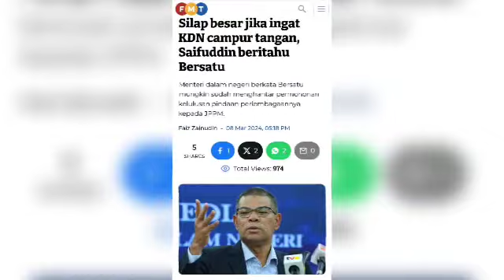Rupanya ini KESILAPAN PALING BESAR MUHYIDDIN // Hamzah sendiri pening kepala selepas dapat tahu ini